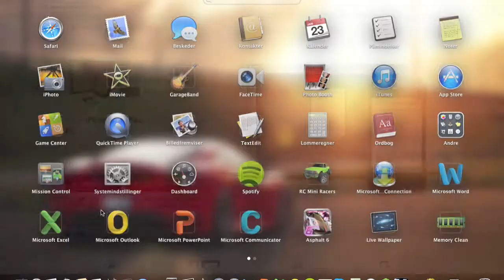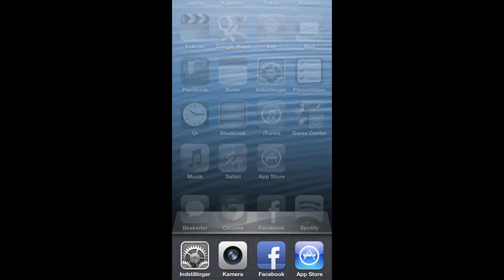How to record on your iPhone or iPad without Jailbreak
Hope you enjoy. This should work for PC also :)